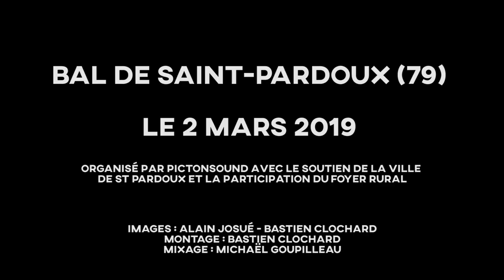Emmanuelle Bouthillier - Avant-deux de long et trompeuse (Saint-Pardoux 2019)